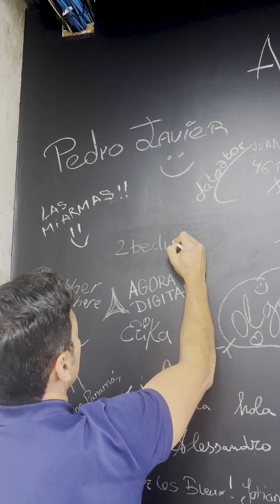Entrevista a Pablo Borrás de 2beDigital - Data First Certified Expert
En esta entrevista, Pablo Borrás, CEO y Fundador de 2beDigital y Data First Certified Expert de Connectif, nos cuenta cómo están transformando el marketing digital con un enfoque audaz y basado en datos.

Fan número 1 de la segmentación, Pablo nos comparte su día a día con Connectif y nos cuenta cómo les está ayudando a maximizar los resultados de grandes marcas de moda, calzado y retail.

¿Te gustaría formar parte de nuestro ecosistema de partners?

¡Dale al play y aprende de uno de los grandes! 🎥